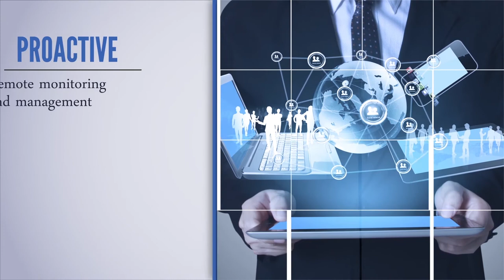Maryland Football - DJ Durkin Presser 09 19 2017 UCF week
DJ Durkin discusses the win over Towson and the upcoming game hosting Central Florida on Saturday at 3p.